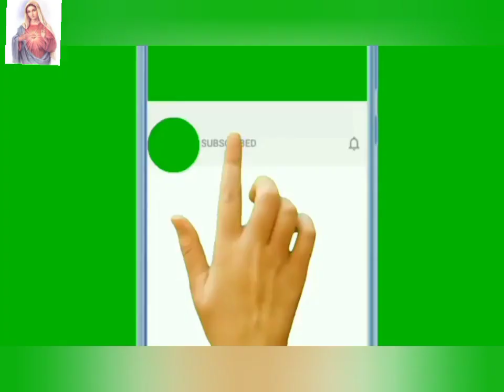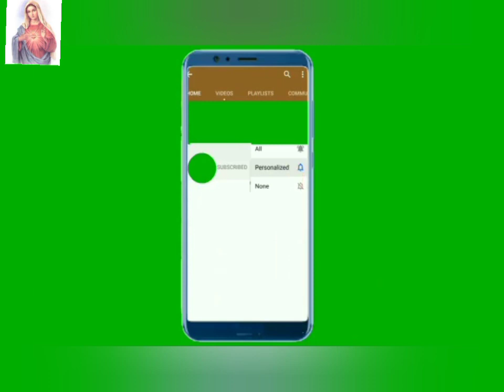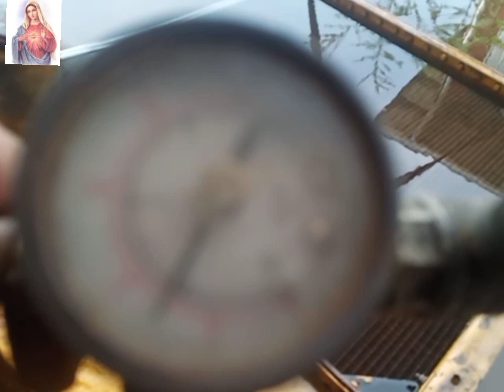Caterpillar generator radiator pressure test and painting